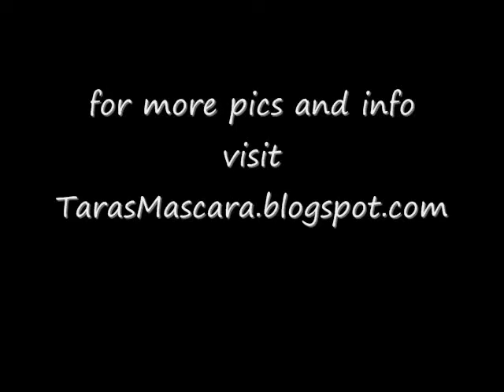My New Short Crop!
I recorded this 3 weeks after the initial haircut ... lol such a slacker.

there's PLENTY  more before and after pics on my blog.  go check it out.

PS. I do NOT get Relaxers ("perms")